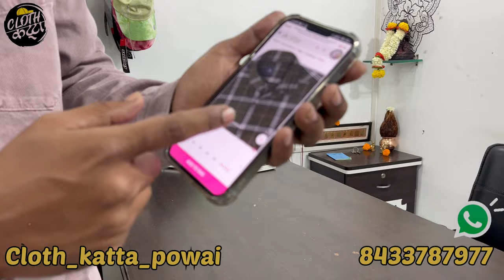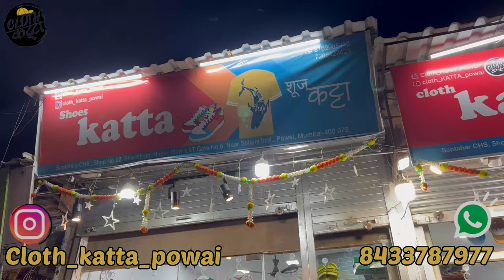new stock arrived | BRANDED CLOTHING IN MUMBAI |SWEATSHIRT | JEANS |BOMBER JACKET | ORIGINAL | KATTA